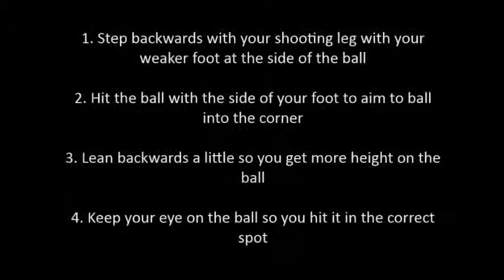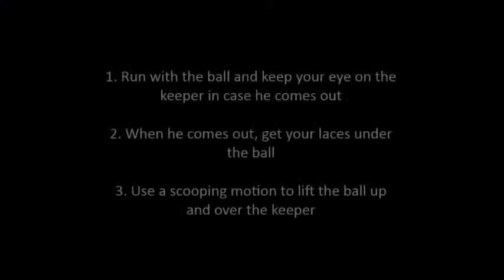How to Score at Football